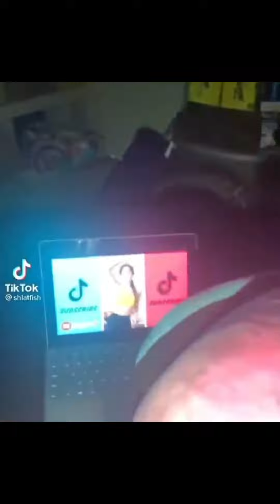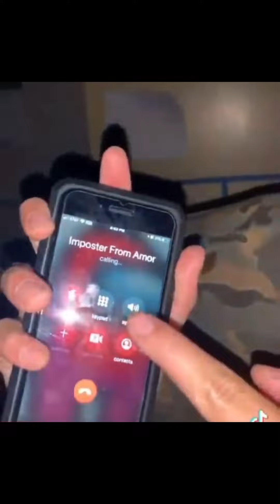5 Minutes Of Shlatfish. 3AM TikTok Compliation